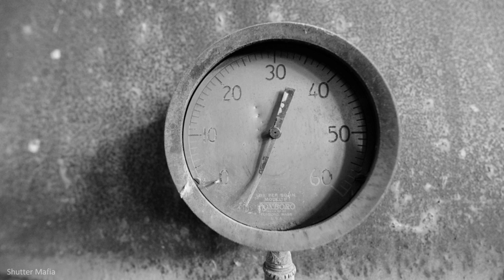ABANDONED: Laramie, Wyoming ((CEMENT PLANT))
still photo slideshow. this place is neat. shot on nikon d4 with
14-24mm 2.8